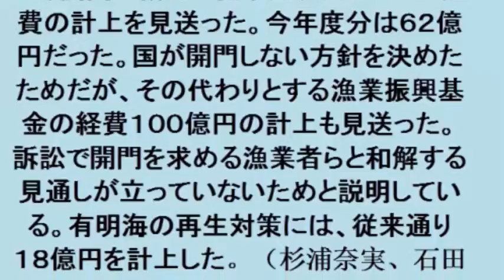オスプレイ配備、用地めど立たず…予算１４億→３千万円